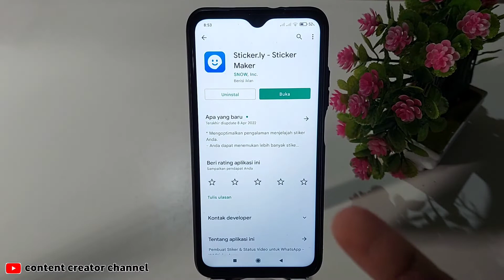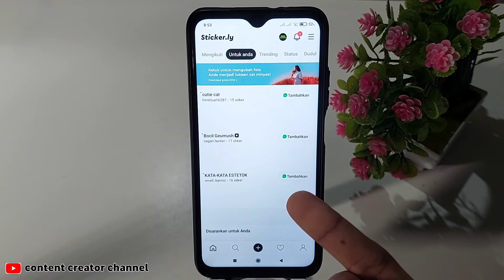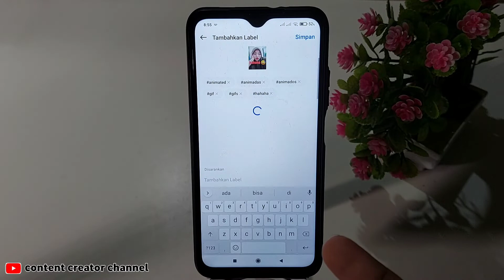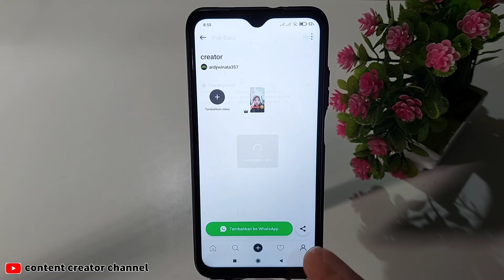Cara membuat Stiker whatsapp Bergerak dari video | Bikin stiker bergerak wa